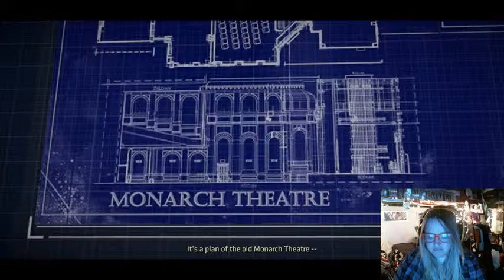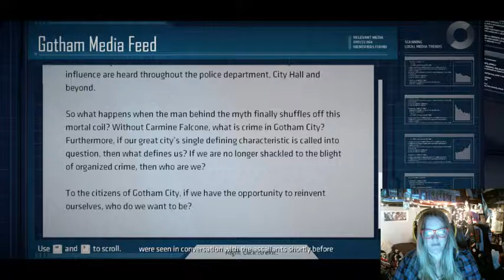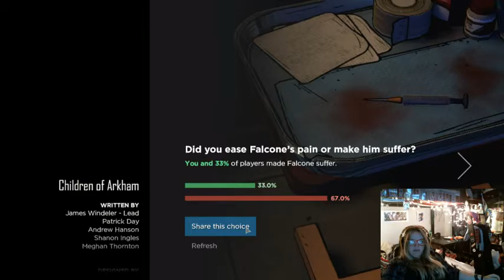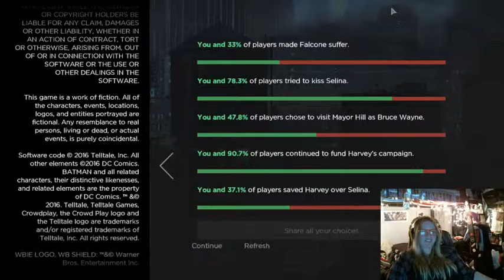Batman - Telltale Series | Part 2